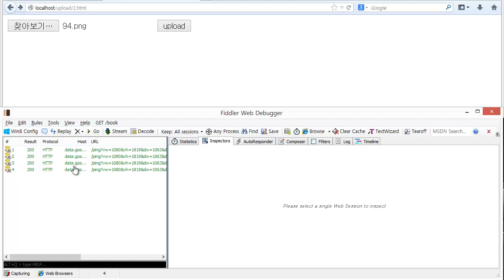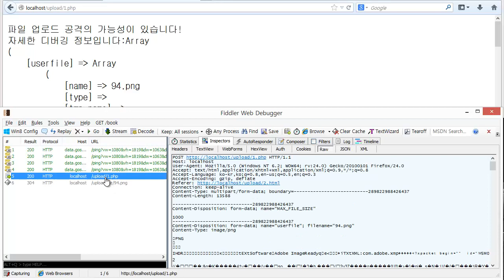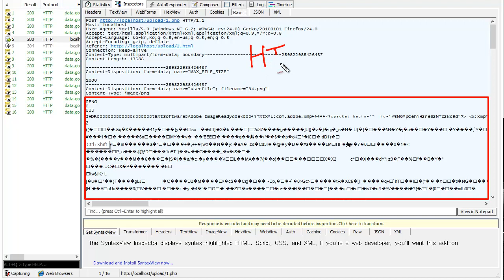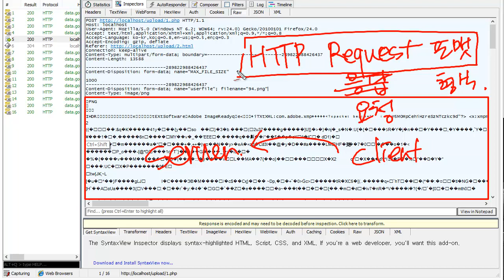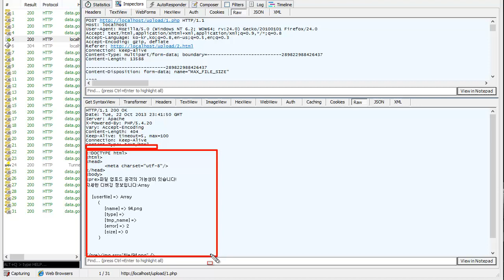PHP - 파일 업로드 HTTP REQUEST